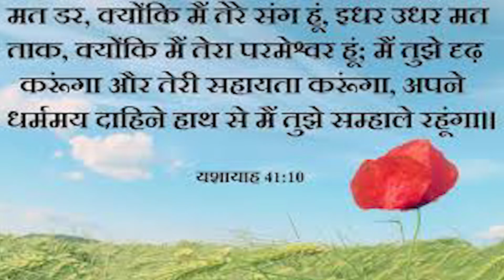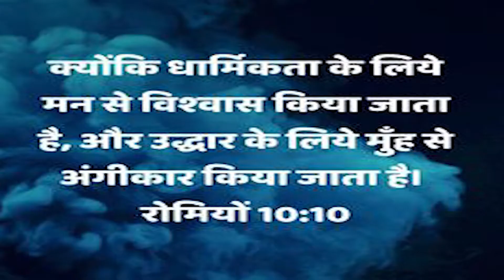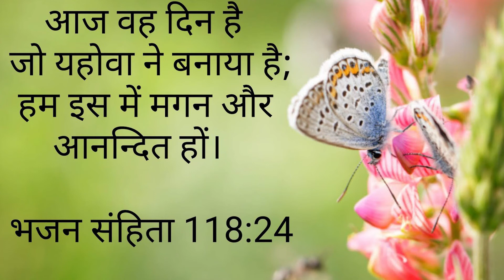Morning Prayer | August 15th 2021